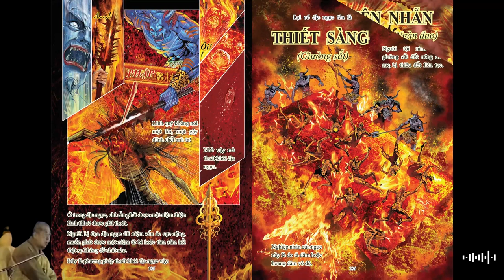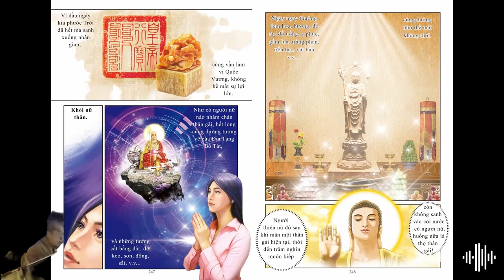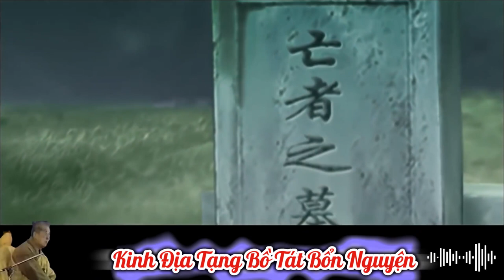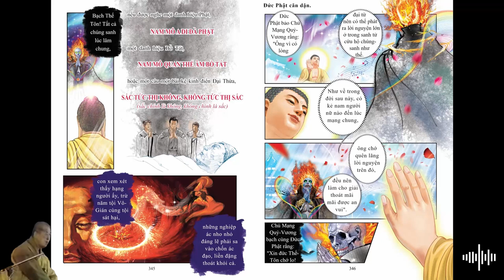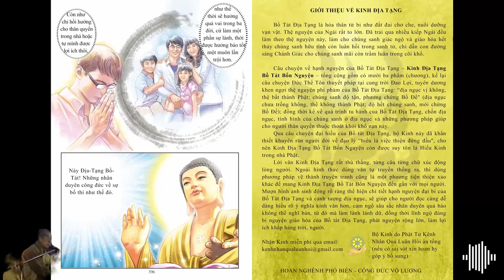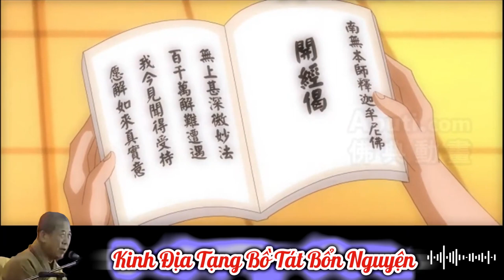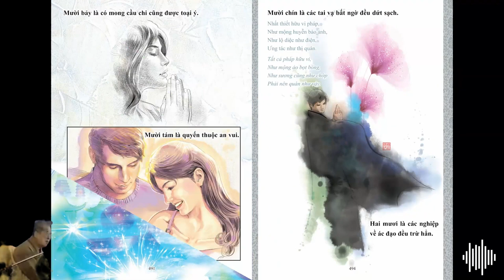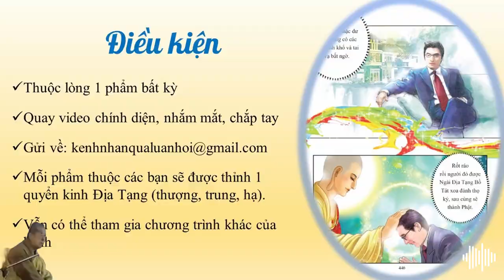Trọn Bộ Kinh Địa Tạng Bồ Tát Bổn Nguyện Phần 2 / 2 | HT Tuyên Hóa giảng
Trọn Bộ Kinh Địa Tạng Bồ Tát Bổn Nguyện - HT Tuyên Hoá giảng